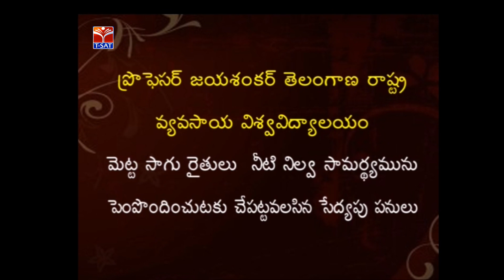Rythu Mitra || మెట్ట సాగు రైతుల నీటి నిల్వ సామర్ధ్యము పెంపొందించుట || Live With Dr A.V.Ramanjaneyulu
SoFTNET T-SAT || Rythu Mitra || మెట్ట సాగు రైతుల నీటి నిల్వ సామర్ధ్యమును పెంపొందించుటకు చేపట్టవలిసిన సేద్యపు పనులు || Live With Dr A.V.Ramanjaneyulu